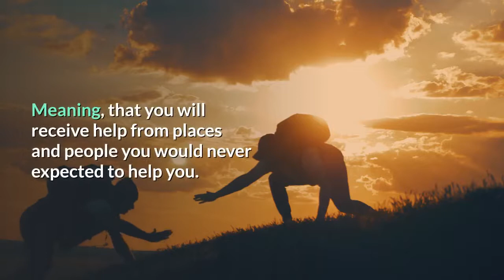734 Angel Number Meaning 👼 What It Means When You See It?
👉 Get Access to Your FREE "Moon Reading"🌙 and "Star Path Reading" 🌟 Here!

😌 Are You Interested in Changing Your Life for the Better? Try Our Powerful Collection of MP3 Subliminal Messages.

👉 Discover Awesome FREE Items Online That You Never Knew About (T-Shirts, Survival Stuff, Products, Books, etc.👇

👍🤑 How To Magically Manifest REAL Spendable CASH - Starting In the Next 24 Hours?

Also, another interpretation of Angel Number 734? The angel number 734 indicates that your angels are assisting you. This unusual combination of numbers may appear to you in your dreams or in reality. In any case, take it as a sign that you've been chosen by the Universe to bring happiness to oppressed souls.

🙂 I appreciate you for taking the time out of your busy day to check out my "Law Of Attraction Manifestation & Angel Numbers" channel. I hope you found my videos enlightening and motivational.